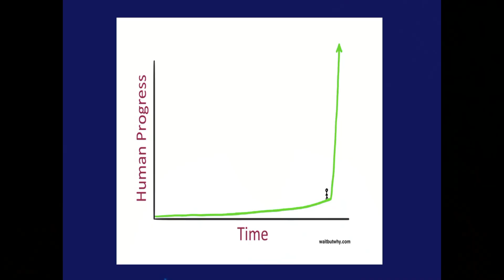Session 2 Awakening to Quantum Life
The second in a series about how the quantum world shows the Kingdom of God. Not all of the series will be posted here.